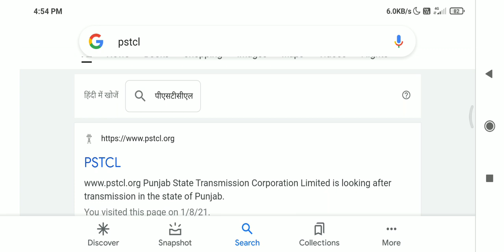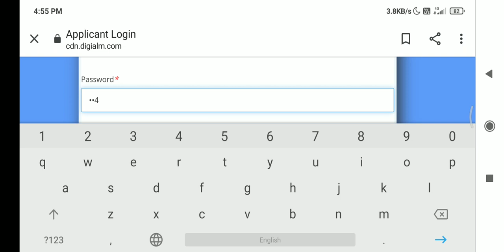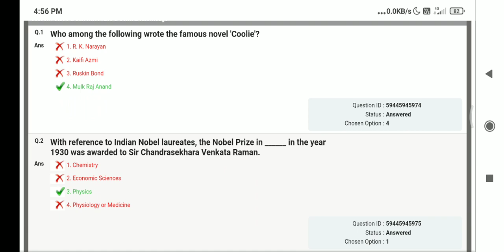PSTCL LDC/LINEMAN/REVENUE ACCOUNTANT ETC. ANSWER KEY OUT | PSTCL ANSWER KEY 2021 | PSTCL RESULT 2021